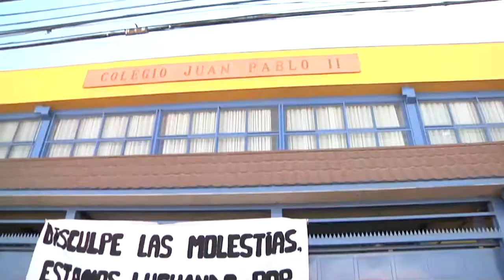10 may 2022 Profesore y docentes del Juan Pablo II van a paro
10 may 2022 Luego de dos intentos fallidos de negociación con el sostenedor, los funcionarios del colegio Juan Pablo II comienzan un paro completo de actividades… La medida de presión apunta a aumentar sus sueldos, los que no habrían sido modificados desde hace más de 3 años